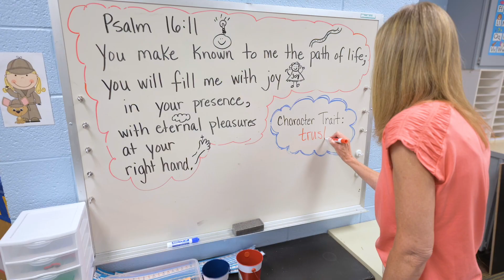New AFib treatment has faster procedure time and offers improved safety and efficacy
Novant Health is thrilled to be the first in North Carolina to introduce pulsed field ablation using the Medtronic PulseSelect system, the latest FDA-approved breakthrough for atrial fibrillation. Unlike traditional methods that use intense heat or cold, this innovative treatment employs targeted electrical pulses to precisely treat the heart. Not only does this new approach reduce procedure time, but it also minimizes risks to surrounding tissues. With its enhanced efficiency and safety, pulsed field ablation is set to offer a faster recovery and a better quality of life for those managing AFib.